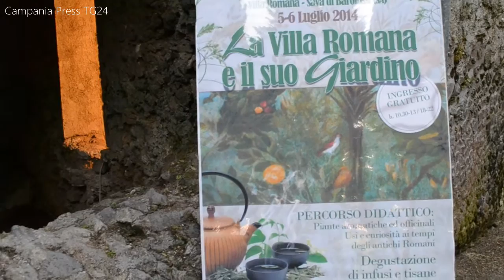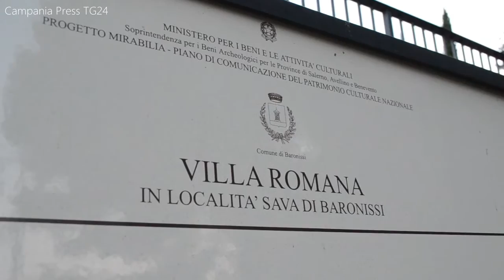Sava di Baronissi. La Villa Romana tra arte ed erboristeria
Baronissi, Salerno.  L'Associazione "Archeologando intour", sabato 5 e domenica 6 luglio, ha dato vita all'evento "La villa romana e il suo giardino": interessantissima visita guidata tra le bellezze della Villa Romana, risalente al I secolo a.C, situata a Sava, frazione di Baronissi.
Risalenti al periodo romano, spiega Francesca Niky Pastore, sono il soffitto a cassettoni, l'opus reticulatum delle pareti. Sparsi per tutta la struttura vi sono, poi, molti dipinti quattrocenteschi, che ritraggono scene religiose. Tra i più caratteristici: tre affreschi che ritraggono l'arcangelo Michele, e un trittico attribuibile a Giovanni da Fiesole.

La presidente di "Archeologando intour" Annarosa Pisano spiega che la sua associazione, nata da un anno e mezzo, ha deciso di ordnizzare le due giornate di visita in Villa avendo l'obiettivo di valorizzare il sito archeologico. L'evento ha riscosso molto successo perché oltre alla partecipazione di abitanti dei dintorni, c'è stato anche l'arrivo di persone residenti fuori dal circondario.

La dott.ssa Annalisa Napoli, erborista, ha preso parte all'iniziativa organizzando un prercorso didattico teso a illustrare le potenzialità benefiche e curative di piante che venivano utilizzate già dai romani.
Dunque, oltre al percorso artistico alla riscoperta del patrimonio storico della Villa, i visitatori hanno potuto toccare con mano e capire i benefici di molte piante ed erbe utili alla salute.